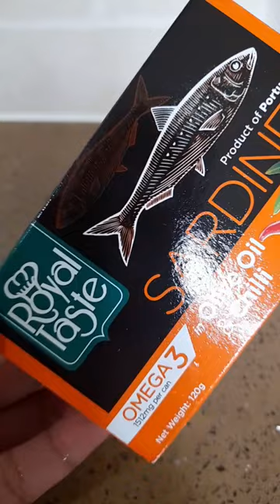Royale taste sardines,in olive oil &chilli#food